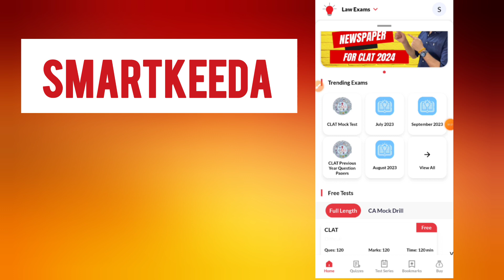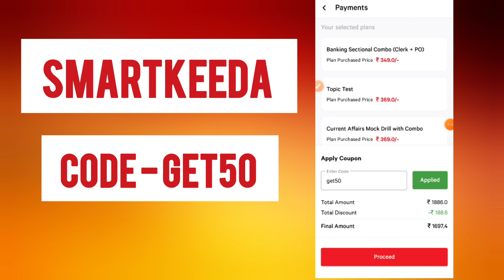smartkeeda new year offer | smartkeeda upcoming offer | smartkeeda today 2024